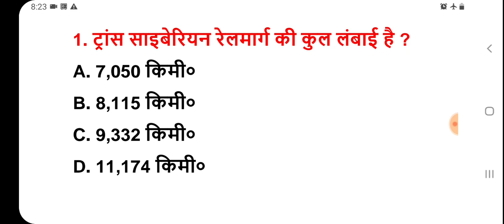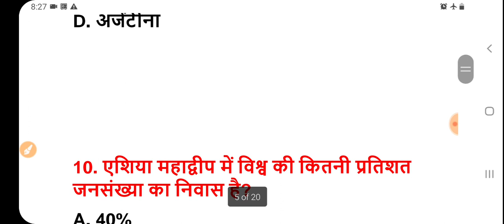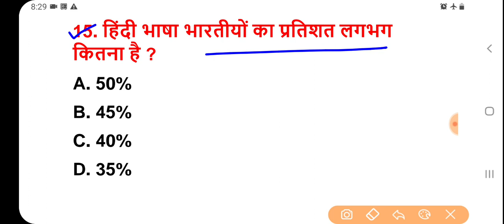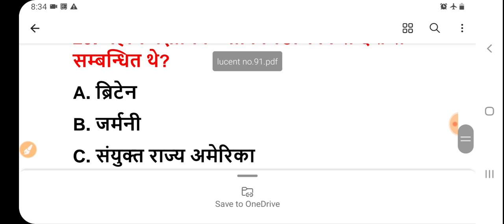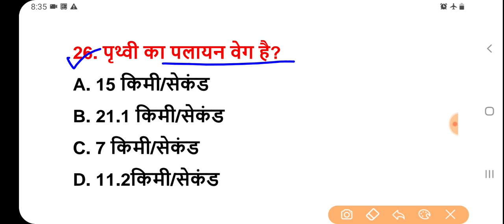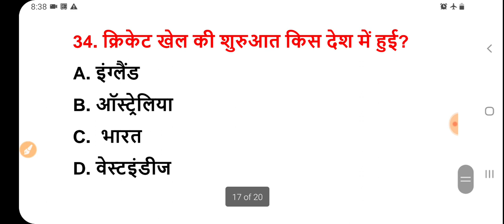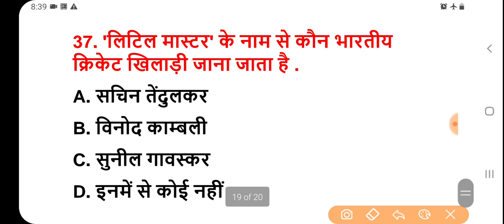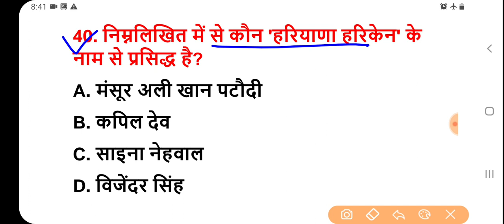रेलवे ntpc#group D#ssc#all exam#शिफ्टों में पूछे गए GK#General_awareness